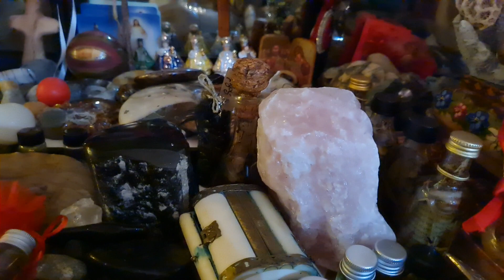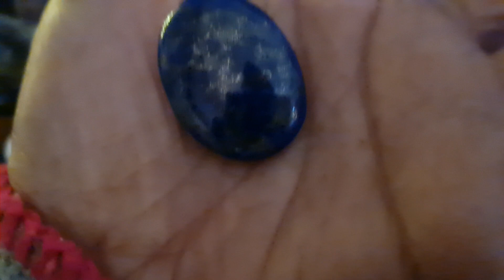PINOY MUTYA HUNTERS SA LUNIS NYA IPADALA ANG MUTYA NG KALIKASAN